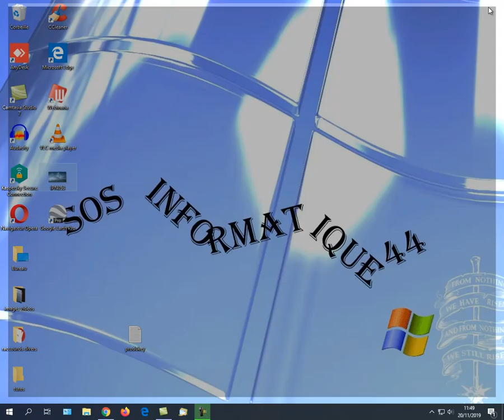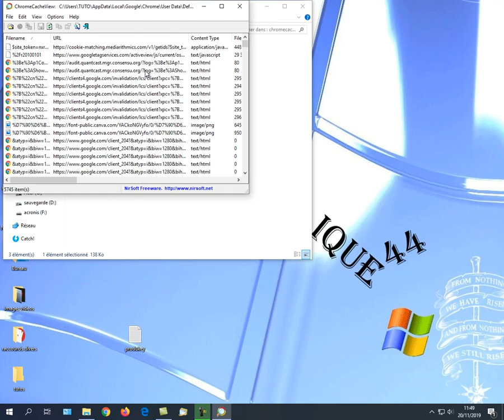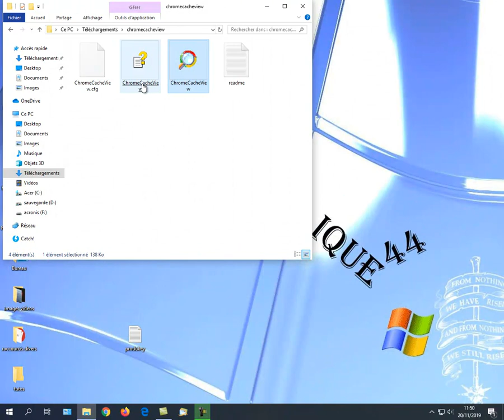tuto video 2019 12 chrome cache view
ChromeCacheView vous permet d'afficher les éléments contenus dans le dossier cache de votre navigateur Google Chrome. Vous obtiendrez non seulement la liste des fichiers, mais également leur type, leur URL, leur taille, la date de dernière modification, le nom du serveur, etc
Attention, ces Tutoriels sont volontairement "simplissimes" ! Ils sont à prendre comme des pistes à explorer par vous mêmes.